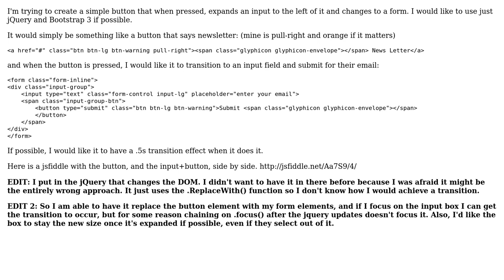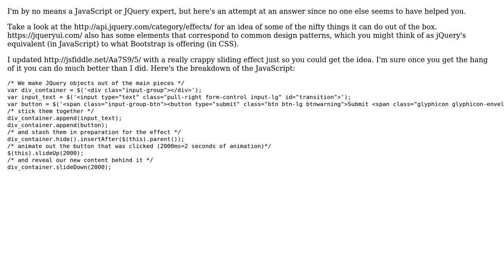Button Click Toggles Div to change and use transition on input width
With thanks & praise to God, and with thanks to the many people who have made this project possible! | Content (except music & images) licensed under CC BY-SA | Music | Images & others | With thanks to user Two-Bit Alchemist user Evan Morrison and the Stack Exchange Network Trademarks are property of their respective owners. You are responsible for your own actions.